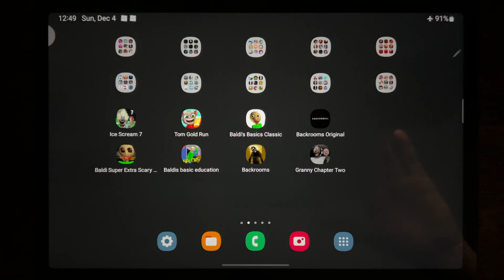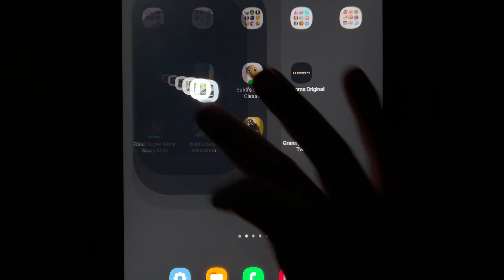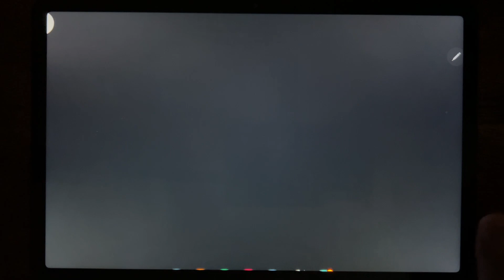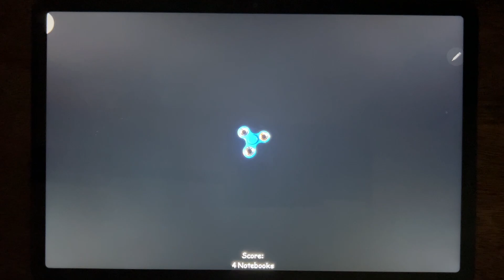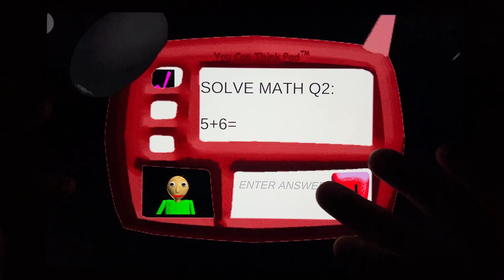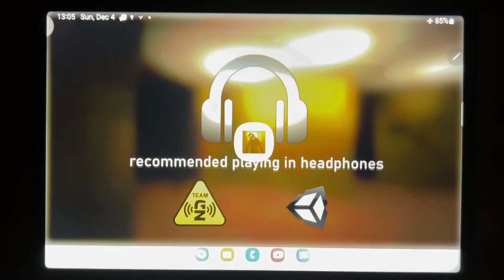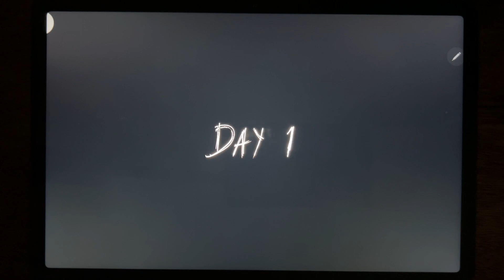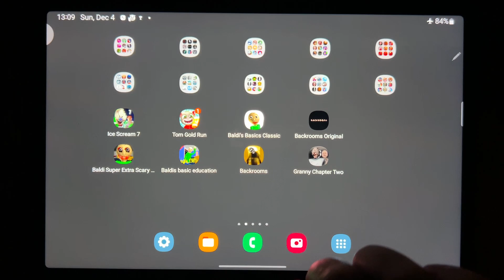Ice Scream 7, Tom Gold Run, Baldis Basics Classic, Backrooms Original, Baldi Super Extra Scary Mod..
Ice Scream 7, Tom Gold Run, Baldis Basics Classic, Backrooms Original, Baldi Super Extra Scary Mod, Baldis Basic Education, Backrooms, Granny Chapter Two